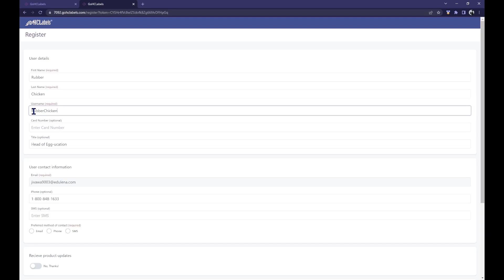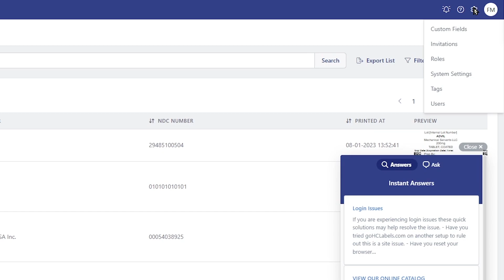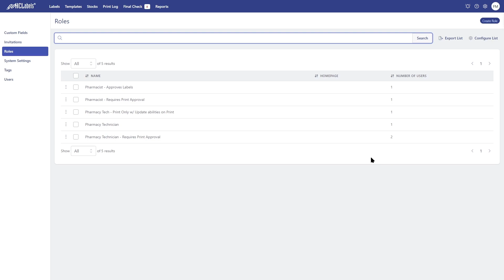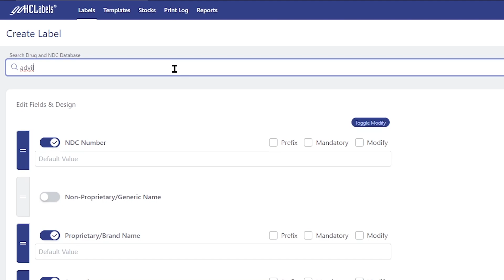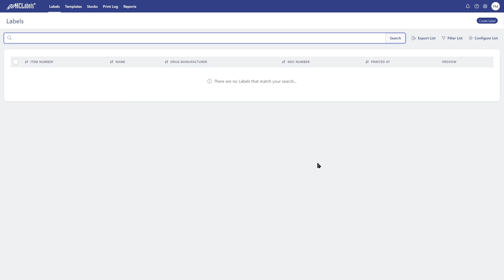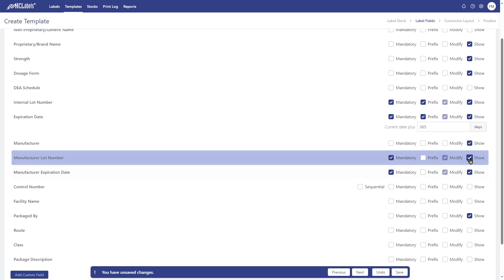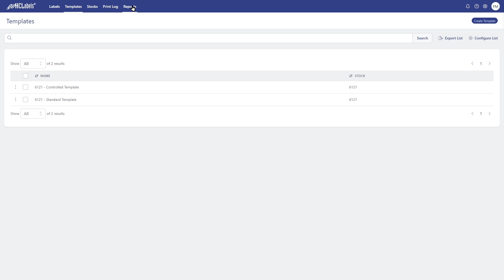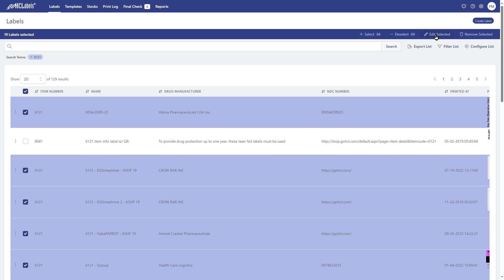GoHCLabels Quick Overview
Discover the introductory instructional video showcasing the upgraded platform, unveiling its latest features and providing a clear overview of the site's basic workflow.

Click on a chapter to help make navigation easier...
Getting Started - 0:00-0:13
Registration - 0:14 - 0:52
Navigation Overview - 0:53 - 2:55
System Settings - 2:56 - 4:24
Creating a Label - 4:24 - 7:21
Templates - 6:38 - 9:16
Reporting - 9:17 - 9:50
Final Check - 9:51 - 11:11
Conclusion - 11:12 - 11:36